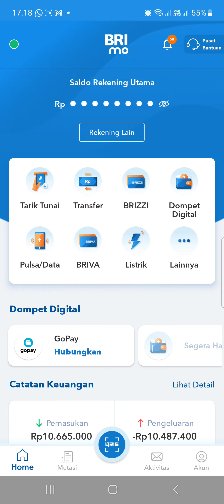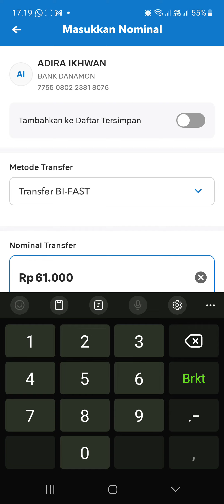Cara Mudah Bayar Angsuran Adira dr Mobile banking BRI(BRIMO) Tujuan Bank Danamon